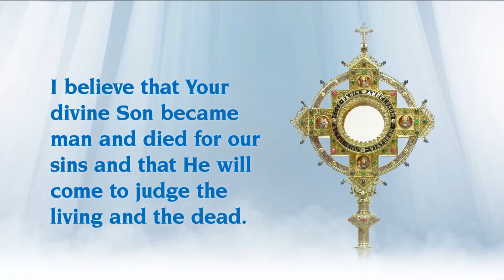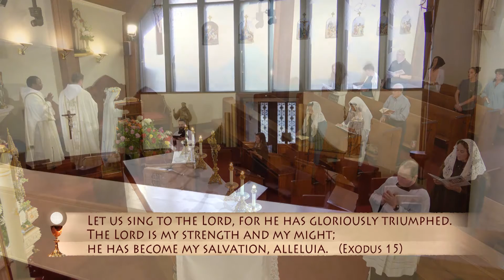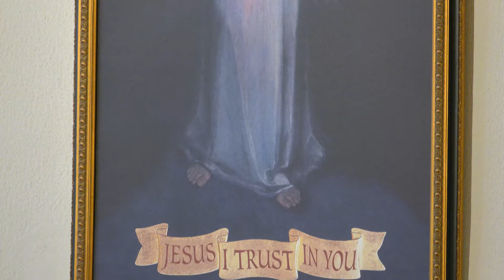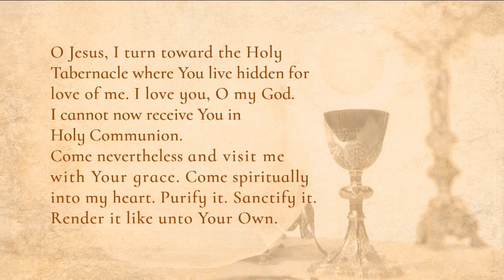Misa Diaria - 2022-05-19